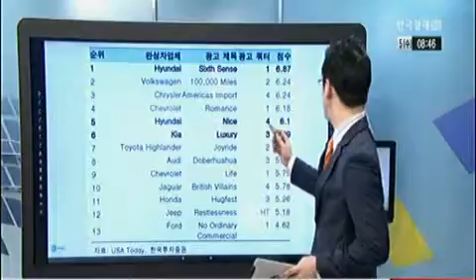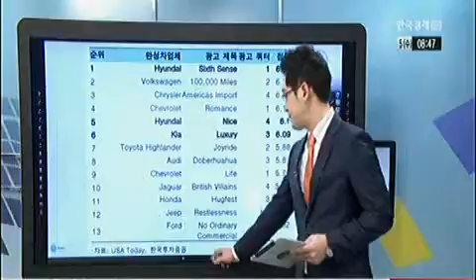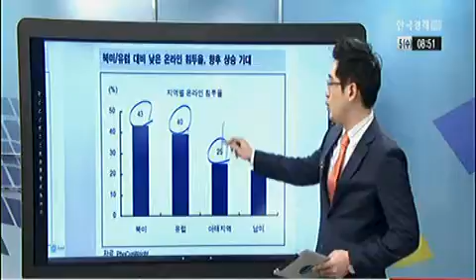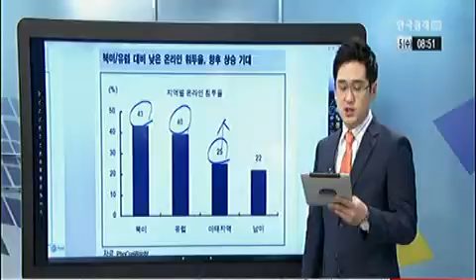[박제연의 종목터치] 현대차(005380), 인터파크(035080)_2014년 2월 5일 방송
박제연 FWS투자자문 연구원